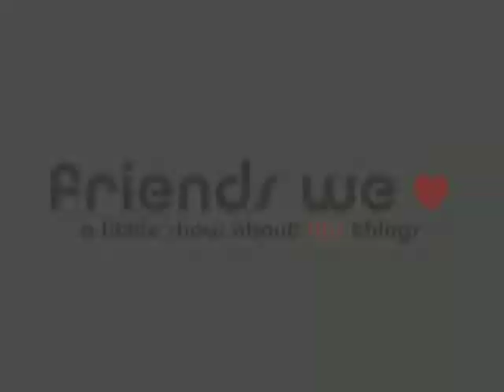120 Seconds with Zaki Ibrahim by Friends We Love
Friends We Love :: a little show about BIG things
120 Seconds w/ Zaki Ibrahim

The South African now Toronto based singer + songwriter Zaki Ibrahim, shares her views on the connections between love + art, and how L.O.V.E. is the origin of everything.